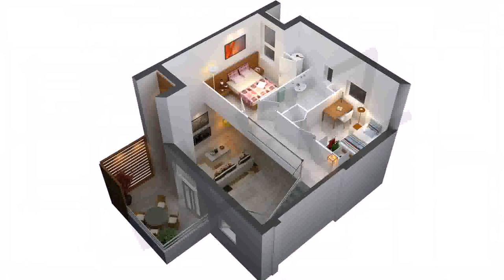Small House Plans Blueprints (see description)